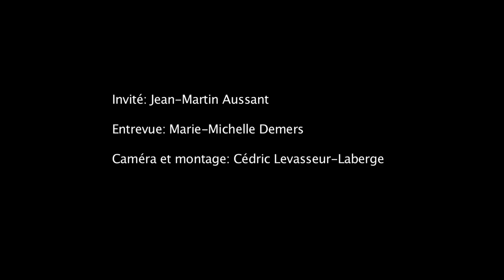Entrevue avec Jean-Martin Aussant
Petit montage d'une entrevue réalisée avec Jean-Martin Aussant, chef-fondateur du parti Option Nationale, pour le compte de l'Article Dix-Neuf, le journal des étudiants au bidisciplinaire de Communication et Politique de l'Université de Montréal.